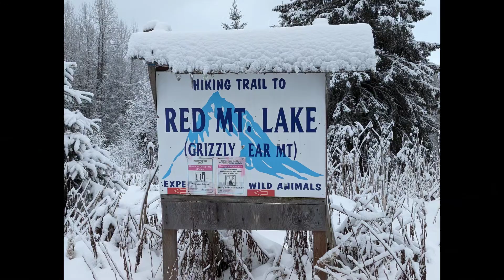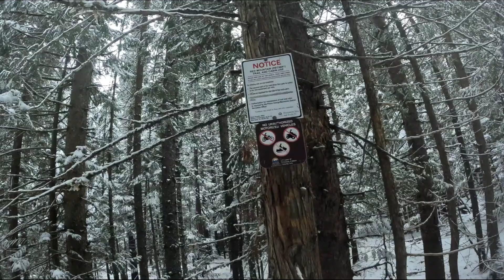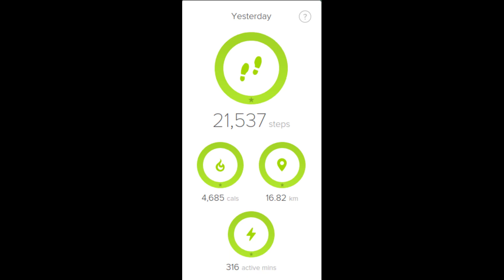Red Mountain Trail in Penny BC | Winter Snowshoe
The Red Mountain Trail located in Penny, BC can be accessed from two locations.

1. The longer 12.5 km one-way trail begins at the community of Penny BC

2. The shorter 8.5 km on-way trail begins on Fraser Flats Forest Service Road at around 14.5 km where the Red Mt Trail crosses over Fraser Flats and a parking area exists on the south side of the road where the south side of the trail emerges from the forest. A Trail Crossing sign (500 meters before) warns the driver on the south side of the road about the upcoming trail crossing.

This hike/snowshoe is a moderate to strenuous challenge depending mostly on the distance you travel as the trail itself is in excellent condition and is wide enough to drive a quad to the cabin (although motorized vehicles are not allowed). There are very large cedar trees in the lower parts of this trail that rival those in the Ancient Forest Park to the south. The views become spectacular as you gain elevation you will see the valley to the south and mountains south of hwy 16 as well as ridges to the north and east.

There is a cabin that may be rented at the end of this trail and is a popular skier’s destination.